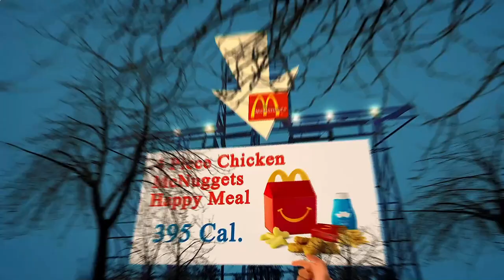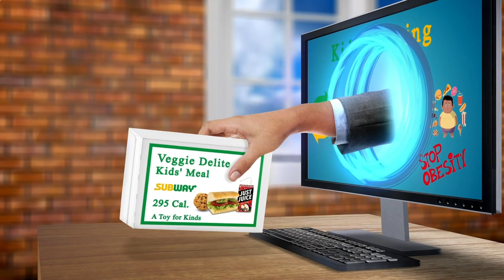Nearby Restaurants Me Berlin 10315 DE, Berlin, Germany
Australia 31.3
United Arab Emirates 31.7
Canada 29.4
United Kingdom 27,8
Spain  23.8
Germany 22,3
France             21,6